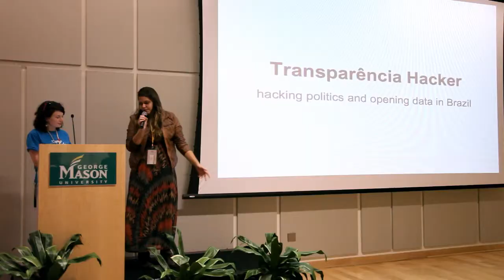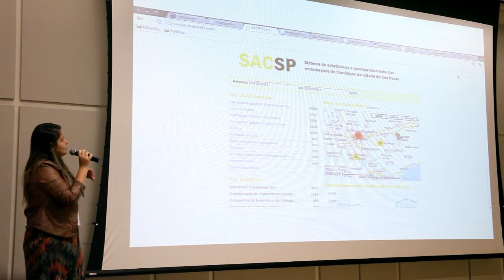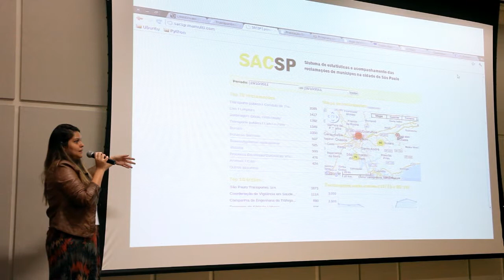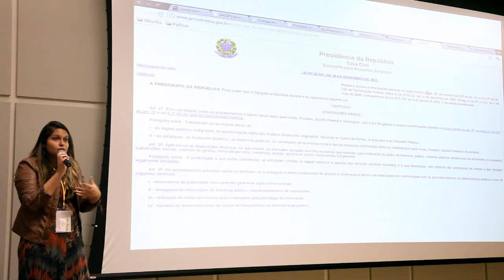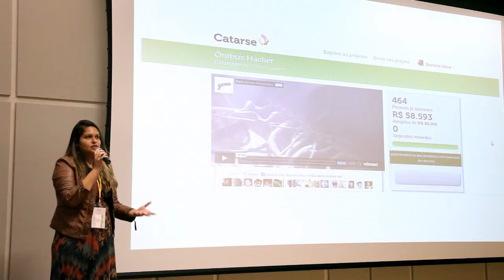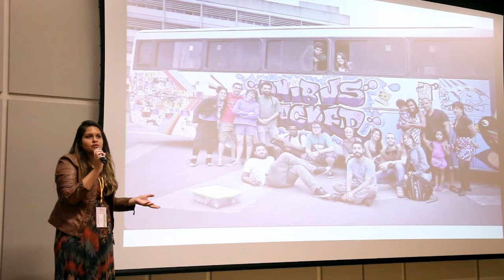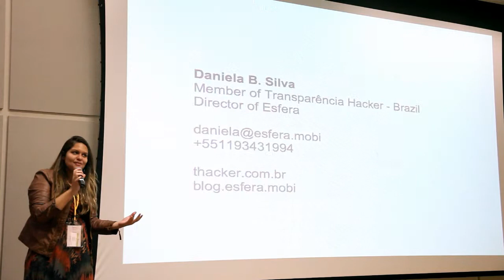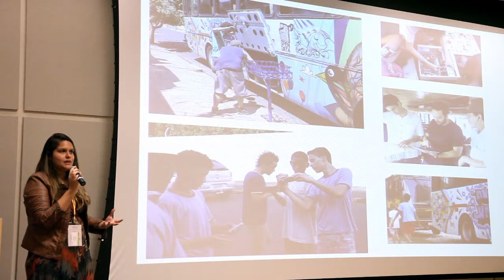DANIELA SILVA, CIVIC HACKING IN BRAZIL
Lightning talk by Daniela Silva about the civic hacking movement in Brazil given at TransparencyCamp 2012.

VIDEO USAGE

to find out how you can be part of this awesome movement!